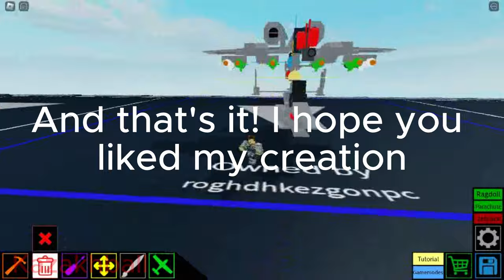A-10 Warthog Showcase-Plane Crazy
I will NOT do a tutorial for this because I want the creation to be mine and not be copied

Plane Crazy
Warthog
Plane